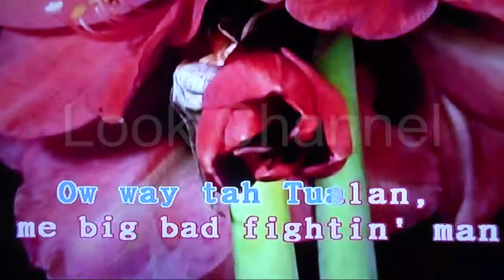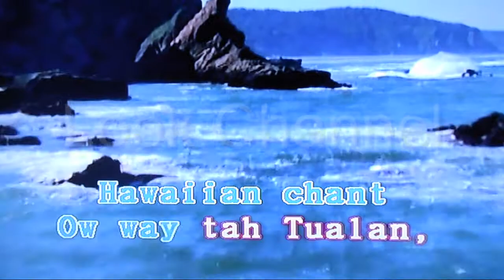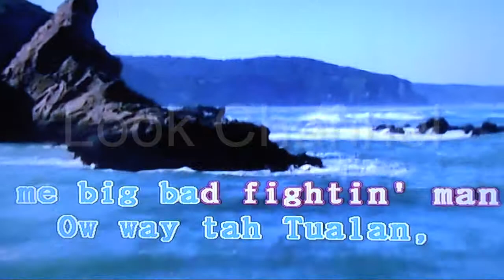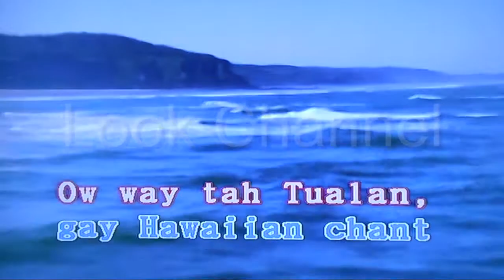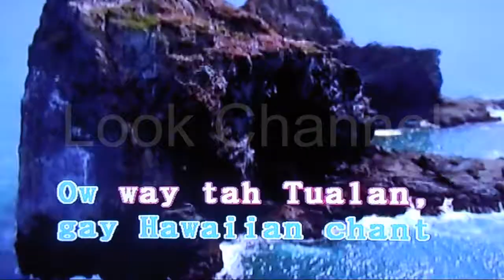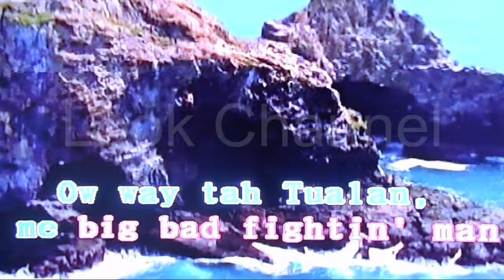Hawaiian war chant - Tommy dorsey - Karaoke - Look Channel